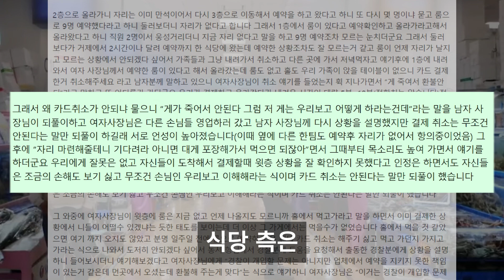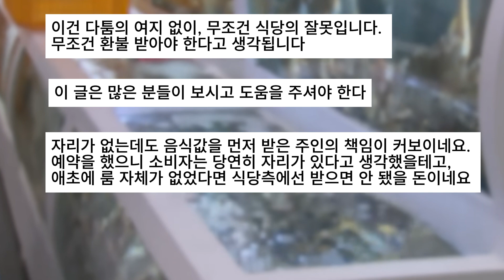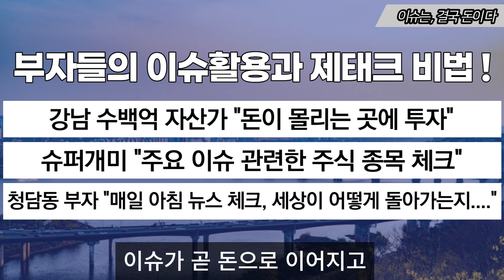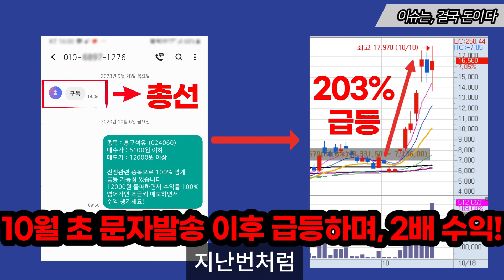대게집서 벌어진 '황당한 일'…75만 원 미리 결제했더니 / SBS / 오클릭